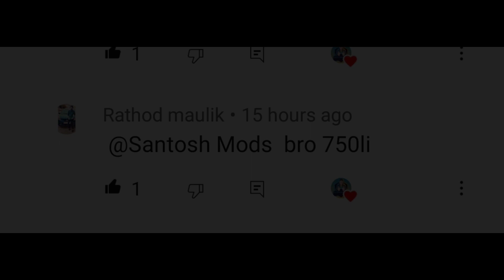Bmw M750li || Dff+Txd || Gta Sa Android || Santosh Mods ❣️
Hello Guys I have uploaded another New Car Mod for Gta Sa Android

Source : All Over The Internet
Replace : Premier dff and premier Txd

Txd Settings

Overwrite, Disable Canorm, Correct Capital Letter in Names, Click Ok

⚡⚡ IMPORTANT NOTE⚡⚡

DON'T RESHARE OR REUPLOAD THE MODS THAT I UPLOAD OTHERWISE I WILL REPORT YOU OR YOUTUBE WILL AUTOMATICALLY REMOVE YOUR CHANNEL WITH COPY RIGHT STRIKE

🤩CADILLAC CTS V DFF ONLY MOD🤩

🤩LAND CRUISER DFF ONLY MOD🤩

🤩MCLAREN P1 DFF ONLY MOD🤩

🤩LAMBORGHINI HURACAN DFF ONLY MOD🤩

🤩MERCEDES E CLASS DFF ONLY MOD🤩

 MANY OTHER CARS DFF ONLY IN MY CHANNEL SO PLS BROWSE MY CHANNEL

THANKS FOR THE DOWNLOADERS